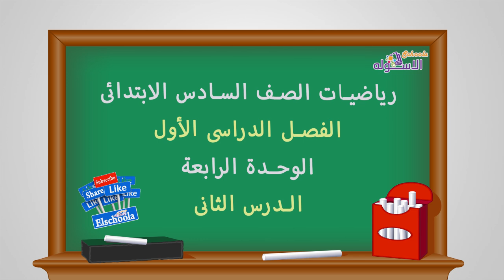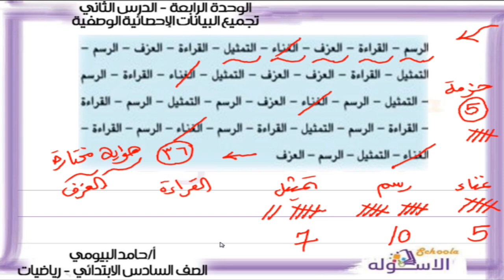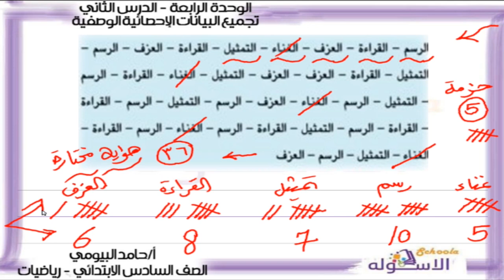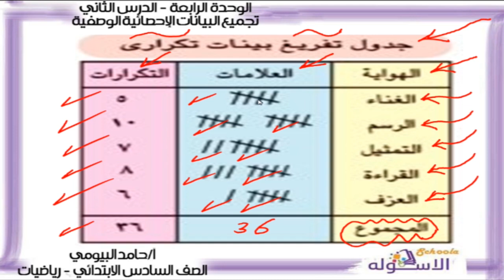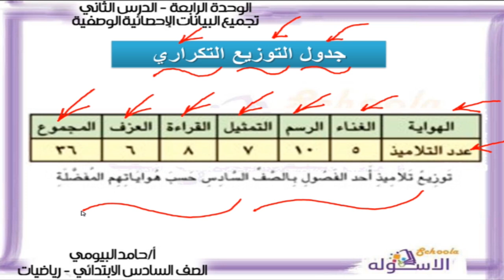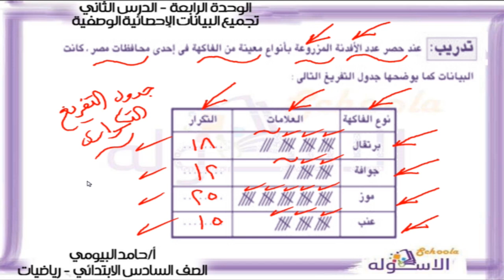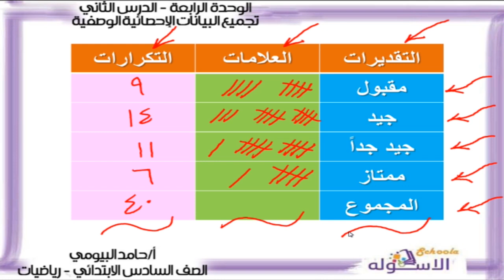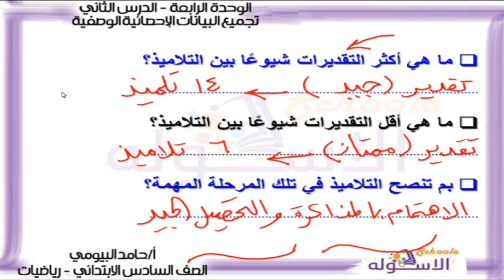رياضيات سادسة ابتدائي | تجميع البيانات الإحصائية الوصفية | تيرم1 - وح4 - در2 | الاسكوله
أ. حامد البيومي _رياضيات_الصف السادس الابتدائي _الترم الأول_الوحدة الرابعة الدرس الثاني -  تجميع البيانات الإحصائية الوصفية   _المنهج المصري.
📌 تقدر تتابع مجانًا شروحات كاملة في جميع المناهج للصف السادس
📌 وكمان تشترك في زوم البث المباشر المجاني وتشوف الملازم والاختبارت من خلال جروب سادسة ابتدائي عربي ولغات مع الاسكوله